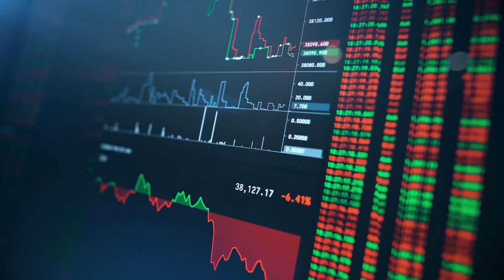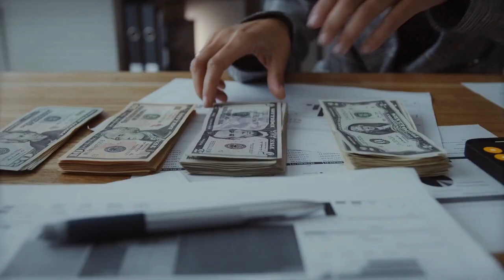DIVERSIFYING can Crush Your Financial Freedom!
🚀 Diversifying Can Crush Your Financial Freedom: The Master Life By Design Approach

Hey there, it's Joe Moffett with Master Life by Design, and today's video is a game-changer: "Diversifying Can Crush Your Financial Freedom." So, you've probably heard the saying, "Whatever the masses do, do the opposite," or maybe the classic advice, "Don't put all your eggs in one basket." Well, I'm here to challenge that wisdom and share why putting your eggs in one basket can actually be a strategic move.

🤷‍♂️ The Myth of Diversification

We've all been told to diversify our investments, follow the conventional path, and play it safe. But what if I told you that diversifying can be a roadblock to your financial freedom? Let's explore why.

💡 Do the Opposite of the Masses

I've found that going against the grain, doing the opposite of what the masses do, has led to incredible results in my life. The conventional wisdom of "go to school, get a degree, get a good job, and retire at 70" didn't align with my vision of a fulfilling life. Instead, I opted for a different path, and it made all the difference.

📉 Diversification: When It's True and When It's Not

Diversifying is true when you lack a deep understanding or mastery in a particular area. Financial advisors can help allocate your funds across various investments because they possess more knowledge than you in those domains. However, blindly diversifying without expertise can lead to suboptimal results.

🎯 Put Your Money Where You're a Master

The key is to put your money where you're a master. If you excel in real estate and consistently achieve a 15% return, why divert your funds to unfamiliar territories? The idea is to identify your strengths, become a master, and go all-in.

💼 Mitigating Risk and Skyrocketing Growth

While diversification may seem like a risk mitigation strategy, it might limit your growth potential. Being a master at something allows you to navigate downturns with confidence. If real estate is your forte, you can seize opportunities when the market is low, maximizing returns.

🚀 Accelerate Your Financial Freedom

The goal is clear: financial freedom on your terms. If you're good at flipping businesses, go all-in. If you excel at trading crypto or stocks, focus on that. The power lies in becoming a master and putting your money where your expertise shines.

I'm ready for the discussions, the good, the bad, and the ugly. Share your thoughts and experiences in the comments below. Let's create a community that challenges norms and paves the way to financial freedom.

Embrace the journey, challenge the norms, and let's carve a path to financial freedom together. See you on the other side! 🚀

Follow Us On: Instagram, Facebook, Twitter, and Here on YT @MasterLifByDesign